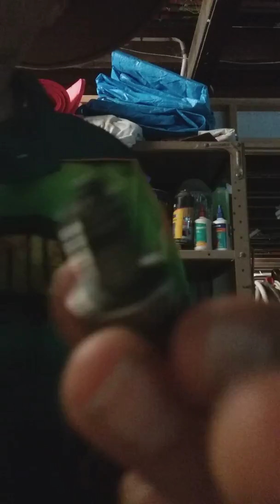SHE RUNS!!!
Thank u for watching and in this video i start the pitbike by directly adding fuel into the carburetor to fill the bowl a wee bit so when it starts it can burst the dirt through and run and a metionable  notace jayden i hope u can come over and ride withe me hope to see u soon any way thanks for watching and il see u on the next vid  bye